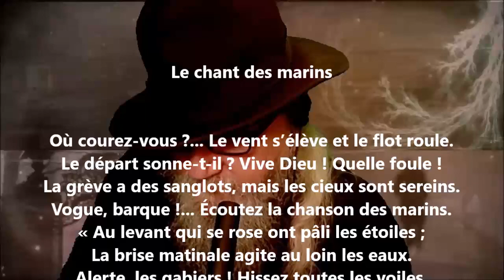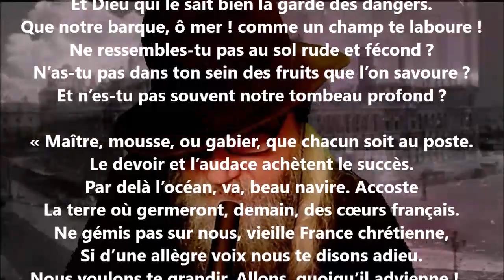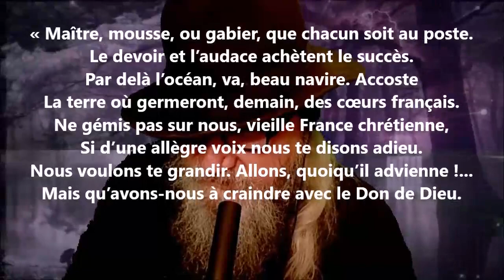Le chant des marins - Pamphile Le May lu par Yvon Jean